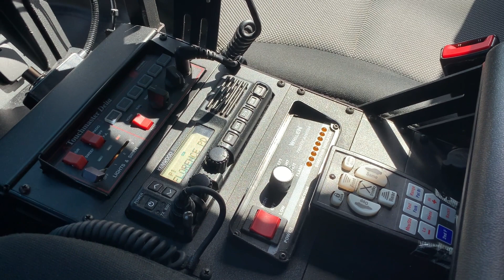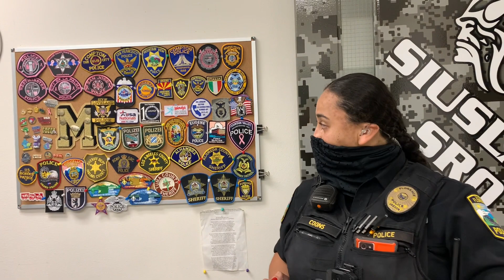Siuslaw Resource Officer Hailey Coons: Virtual Field Trip